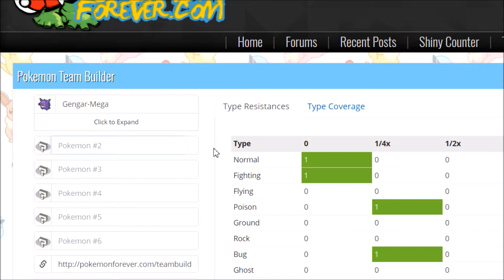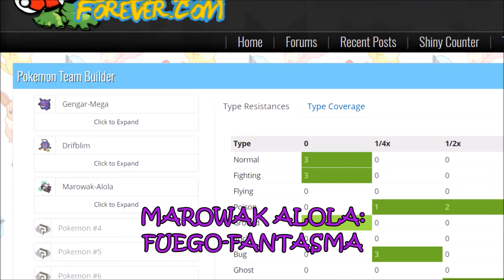TAG POKÉMON TIPOS: FANTASMA - ESPECIAL HALLOWEEN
¡Feliz Halloween!
En este especial os voy a hacer el tag de tipo Fantasma.
Espero que os guste. Ya sabéis podéis ver la serie completa en el menú de listas de reproducción.

♦ COMPÁRTELO ♦
♦ COMENTA ♦
♦ Canal F1: Ahota F1  ♦ :